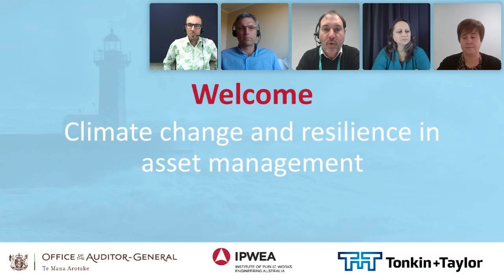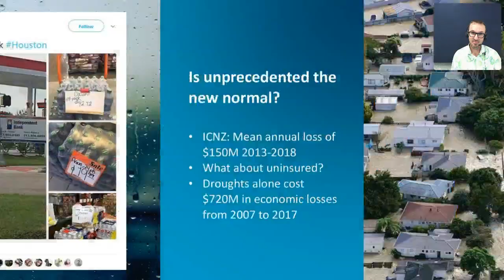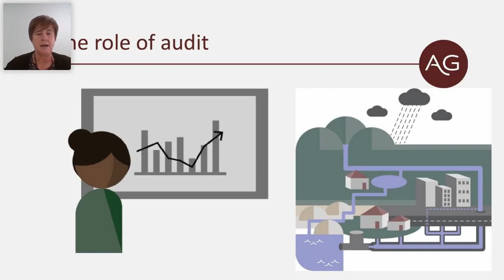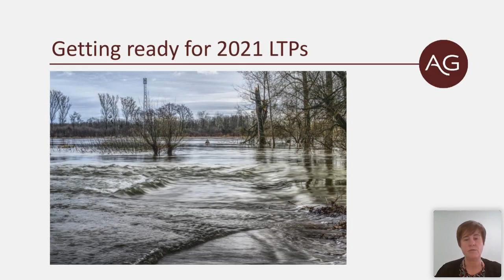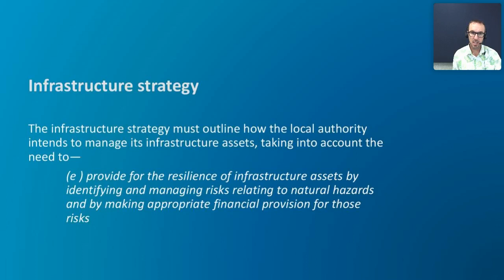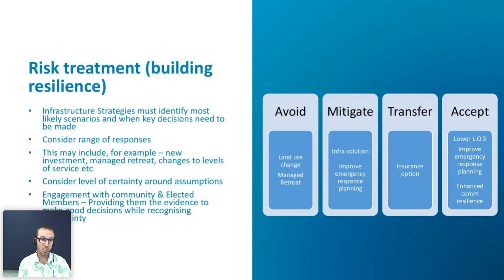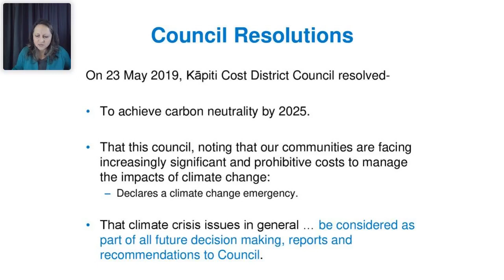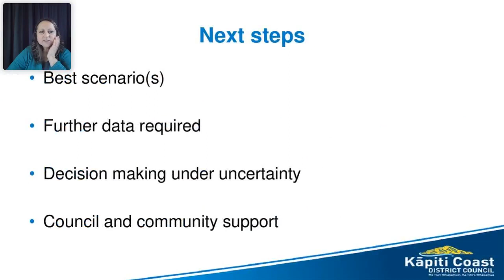Climate change and resilience in asset management - Webinar 04.08.2020